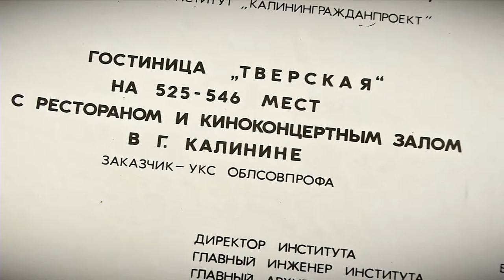Умерла архитектор самой известной тверской высотки